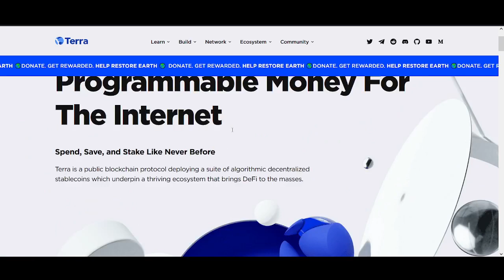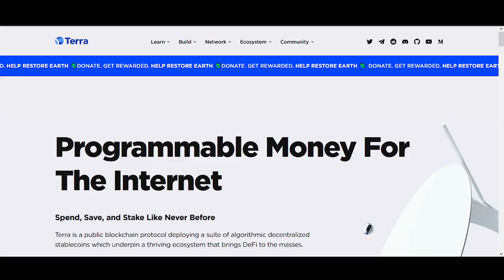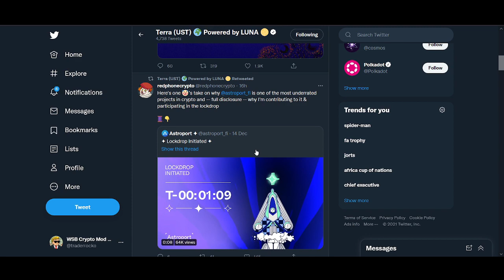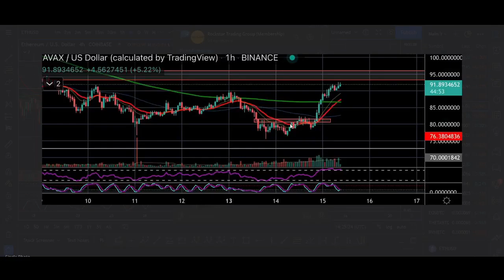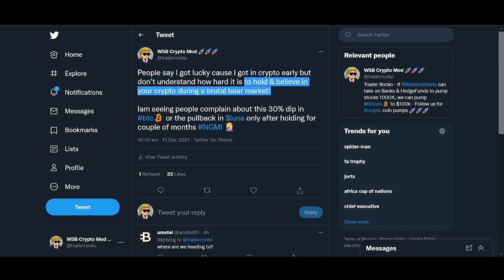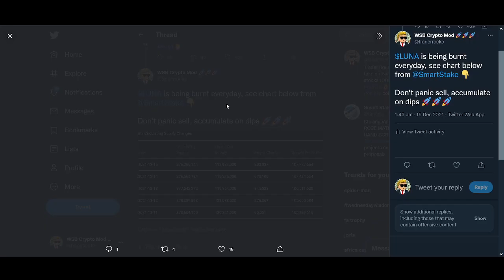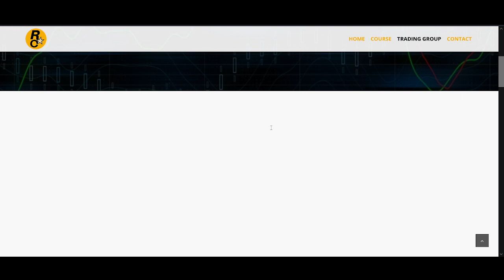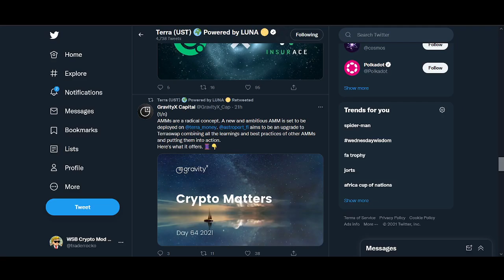Owning Just 100 LUNA Will Be Life Changing by 2030 (INSANE PREDICTION)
♥ BTC: 17isdB1axM3VB4w6kT4w53Kh7SHE24MeBv
♥ ETH: 0xb35c7a69c0f1aed0e017bf3f2e335868d82b01ef
♥ LTC: LayvBFb9dntcSsQrb8dKoWqd4B4mL8sooK

Regards,
Rocko